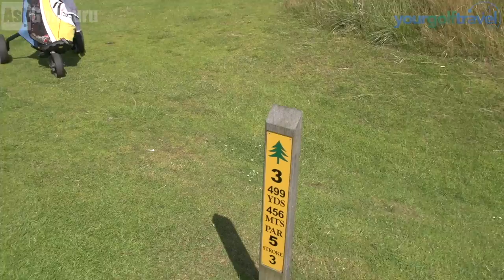Formby Golf Club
Formby Golf Club with Mark Crossfield and Matthew Lockey. Watch as the guys take on Formby in this Open My Special golf match. Formby is a links style golf course with great parkland and heathland features. See who wins this Open special golf  match and if anyone can hit a half decent golf shot. Play your best golf and have fun doing so with Mark Crossfield's fun and easy to follow golf videos.